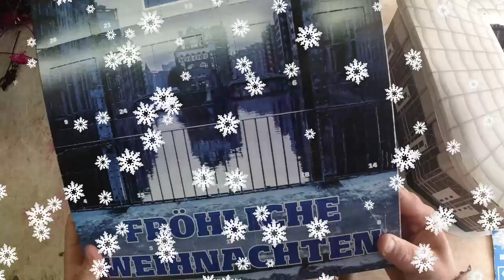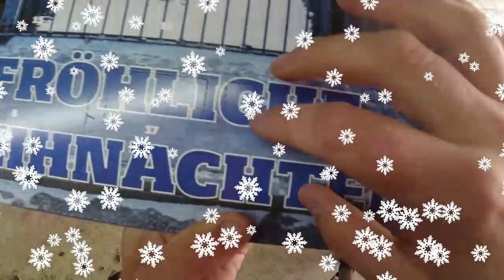Schoko Stadion Adventskalender 2020 Tür 2